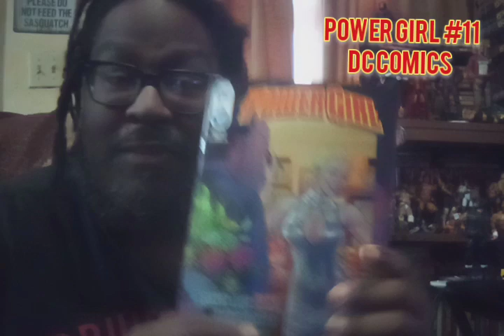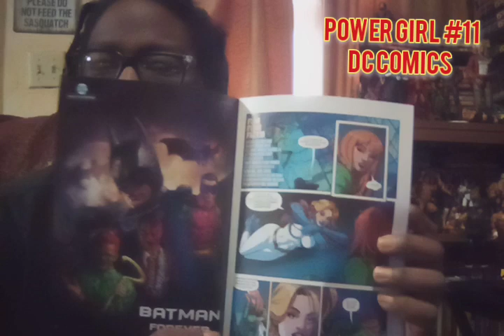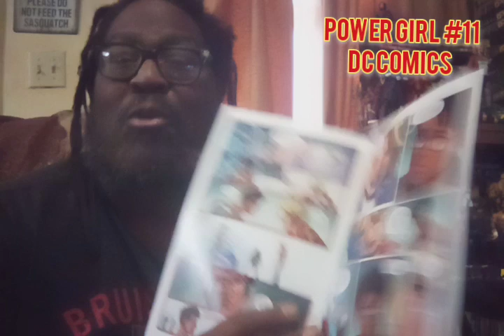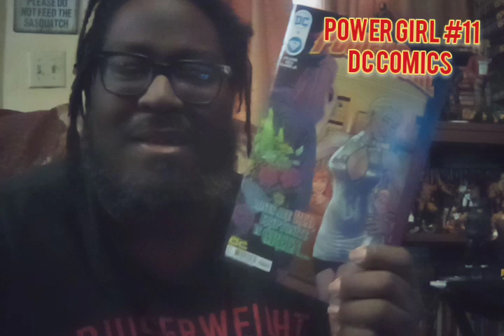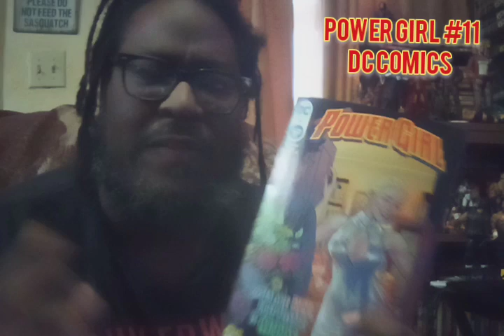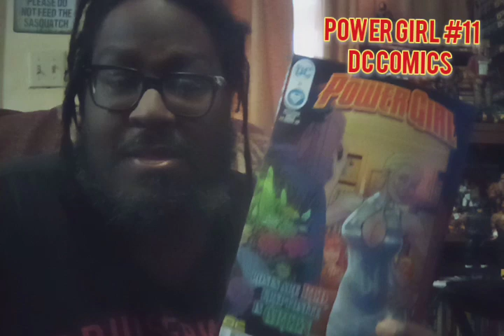Power Girl #11 Review DC COMICS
Save 15% at Coffee And A Comic with code OLDNERDWY